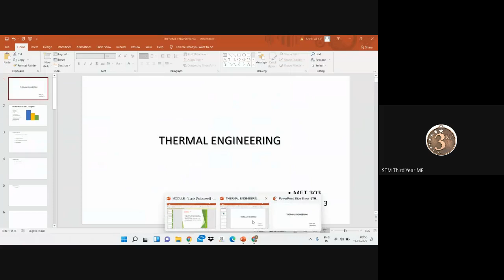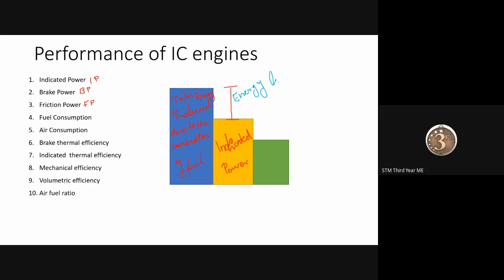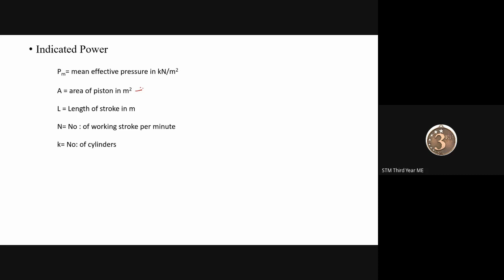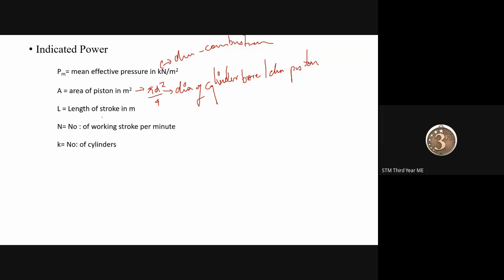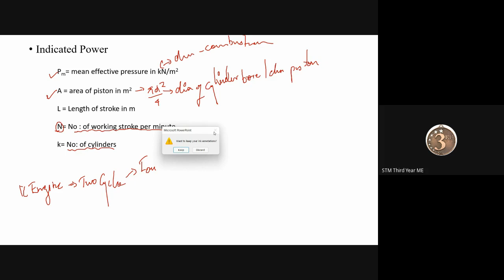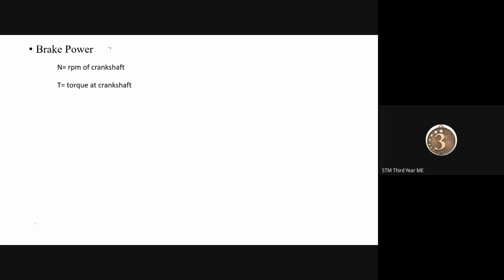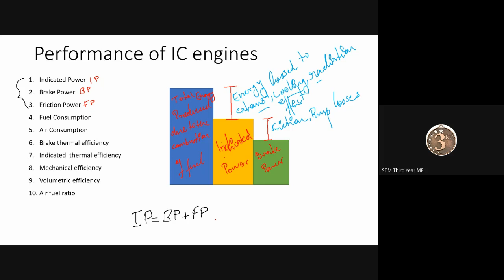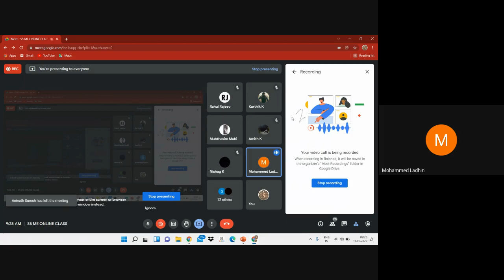STM MET 303 MODULE 3 PART 3 14 01 2022